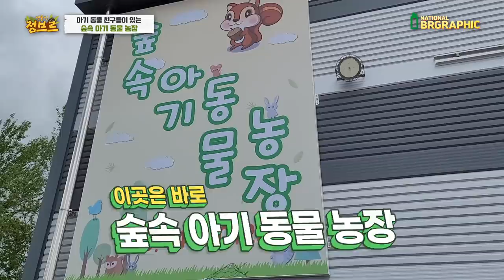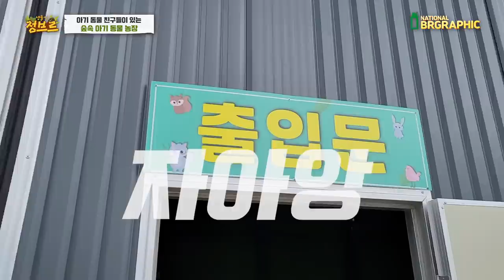심쿵주의하세요!! 갓 태어난 아기라쿤이 안기자마자 하는 행동이...뜨헉ㅠㅠ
제보 받고 속초에 있는 동물원에 놀러갔습니다! 아기라쿤과 아기토끼...
하. 심멎...